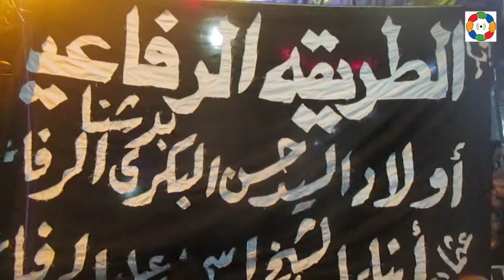الرفاعية فى مولد الكندي بدشنا